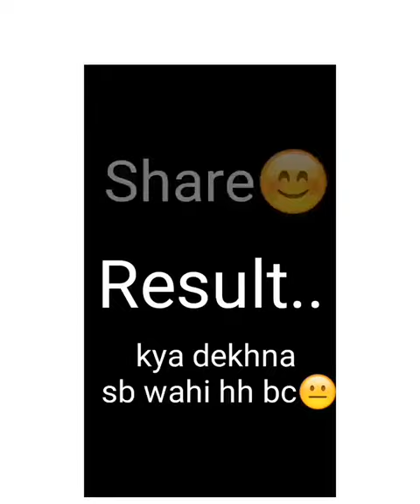Chappri Reel Superstar Content O (Ye thoda alag hh)content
Chappri Reel Superstar Content O (Ye thoda alag hh)content cringe memes memesdaily vinesdaily vinesedit # justforfune lessChappri Reel Superstar Content O (Ye thoda alag hh) Phle part me bat hui thi equipment ki wo video nhin dekhi to phle wo dekh lo.. Aaj hum content pe na jar ghumayenge aur in chappriyon ki Gand fadenge. No hate no hommo jo karta hu bs entertainment ke liye aur content ke liye.. Jo kahna tha maine video me kah diya tum mat kahna...